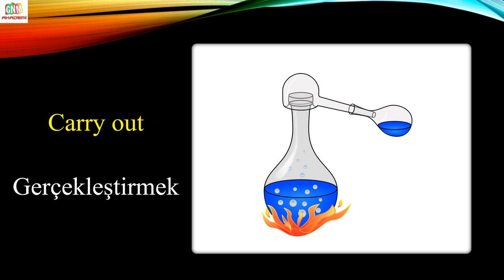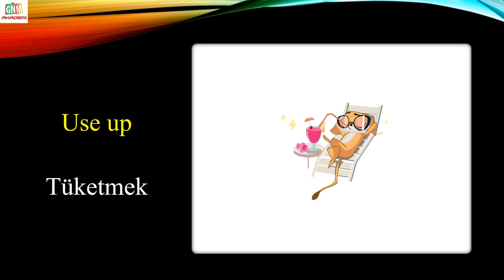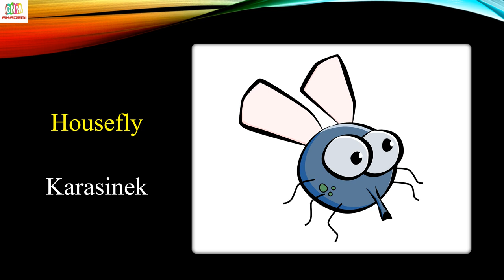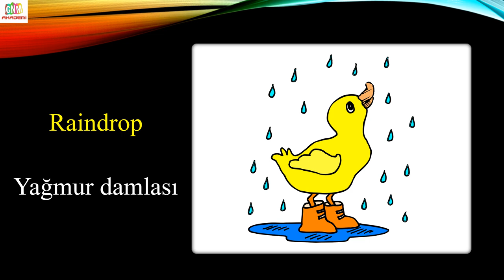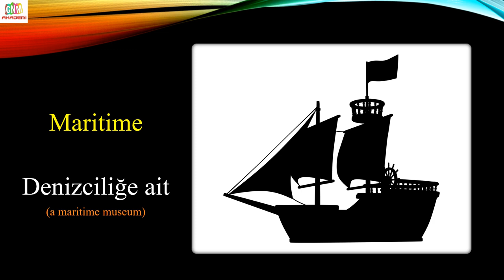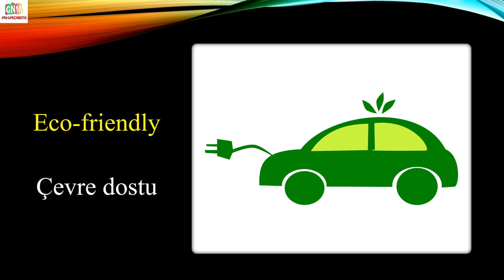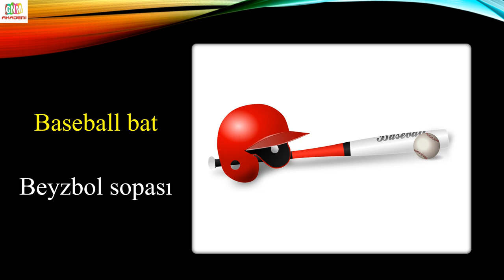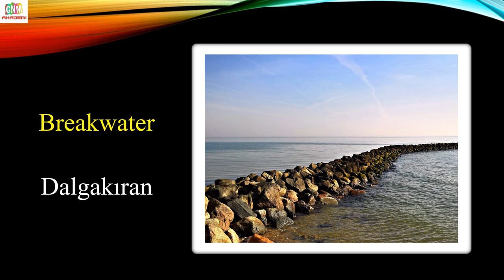7500 Resimli İngilizce Kelime (14.Bölüm)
7500 RESİMLİ İNGİLİZCE KELİME
İngilizce öğrenme sürecinde kelime bilgisi en önemli adımlardan biridir. Gramer bilgisi çok iyi olan bir kişi, eğer kelime konusunda sorun yaşıyorsa İngilizce anlama, okuma ve konuşma problemi yaşayacaktır. Bu nedenle İngilizce kelime öğrenmeyi çok önemsiyoruz.
Hızlı ve etkili İngilizce öğrenmek için görsel zekanın ayrı bir yeri bulunmaktadır. Hafıza teknikleriyle İngilizce öğrenmenin bir adımı da görsel zekayı aktif hale getiren resimlerdir. Kelimeyi aklımıza kazıyacak resimler ve telaffuz birleşince öğrenmemiz kolaylaşacaktır. Bu nedenle sizler için 7500 Resimli İngilizce kelime hazırladık.
7500 İngilizce Kelime Kapsamı;
Oxford 3000 Kelime (İngilizce’de En Sık Kullanılan 3000 Kelime)
4000 Temel İngilizce Kelime
5000 İngilizce Kelime (Kanalımızdaki 5000 Serisi)
Dil Sınavları Serisi (YDS, YÖKDİL, YKSDİL, TOEFL, IELTS, İngilizce Hazırlık Atlama - Proficiency vb.)
İngilizce’den Türkçe’ye Geçen Kelimeler (TÜRKÇE İNGİLİZCE BENZER KELİMELER)
Günlük İngilizce Kelimeler,
Son olarak bizim seçtiğimiz bazı kelimeler.

Ayrıca bu video serisinin diğer videolarına bu linkten ulaşabilirsiniz.

Video Etiketleri;
7500 Resimli İngilizce Kelime,
İngilizce Kelime,
İngilizce,
7500 İngilizce Kelime,
Resimli İngilizce Kelimeler,
English Words,
İngilizce'de En Çok Kullanılan Kelimeler,
Sesli İngilizce Kelime Ezberleme,
Kelime Ezberleme İngilizce,
İngilizce Öğrenirken Kesinlikle Öğrenmeniz Gereken Temel Kelimeler,
Mutlaka Bilmeniz Gereken İngilizce Kelimeler,
Most Common Words,
En Önemli İngilizce Kelimeler,
İngilizce Öğreniyorum,
Sıfırdan İngilizce Kelimeler,
Oxford İngilizce,
Resimli İngilizce Sözlük,
GNM AKADEMİ,